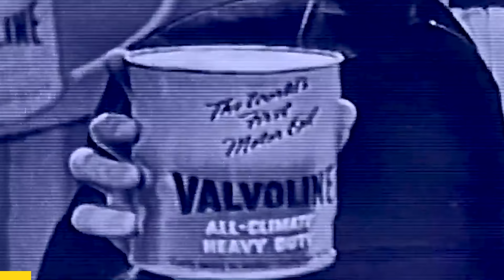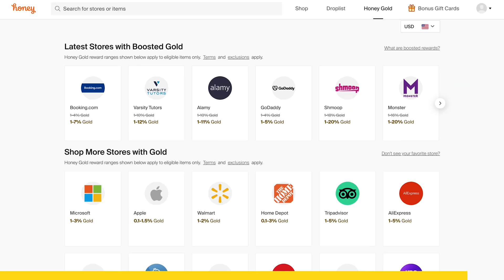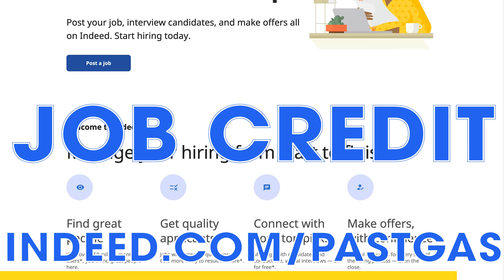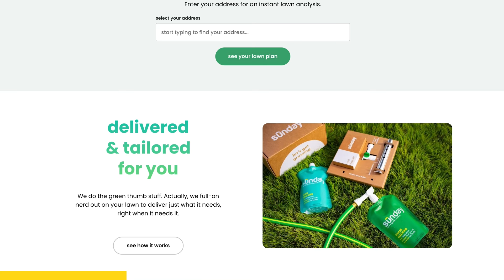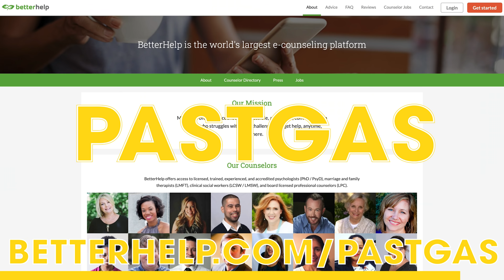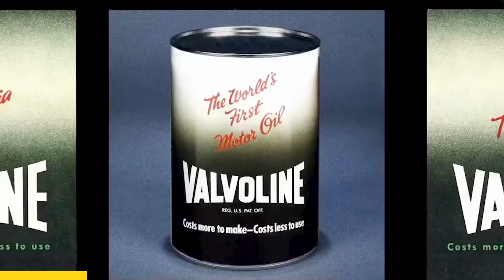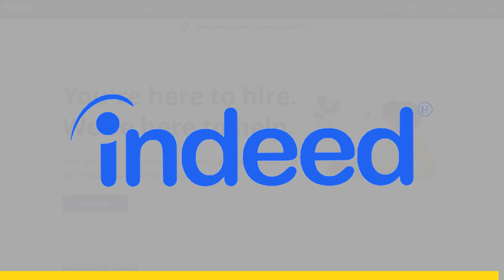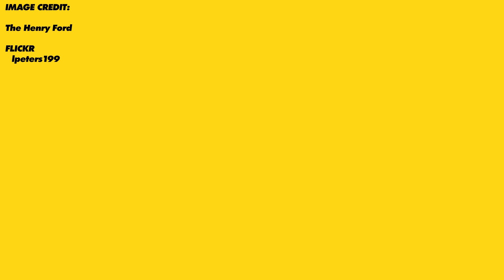That Time The Indy 500 Was Canceled - Past Gas #88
Thanks to Better Help, for sponsoring this episode of Past Gas!

Finally, a big thanks to Valvoline for partnering with us over here at Past Gas! You all know the deal by now, everyone here at Donut uses Valvoline, and that's for one reason and one reason only,. Because it's the best frickin' motor oil on the face of this planet! So do yourself a favor and get some Valvoline in your car today!

Today on Past Gas, the Indy 500 of 1964. We’re giving you the whole story of the year they red flagged one of the most famous races in the world.  What made it one of the most awful days in racing history? Who was to blame? And how did it effect the future of racing, in Indy and beyond? Light up your cigs and don’t buckle your seatbelt, ’cause your car doesn’t have one. It’s 1964 and we’re hitting the most famous oval in the world.